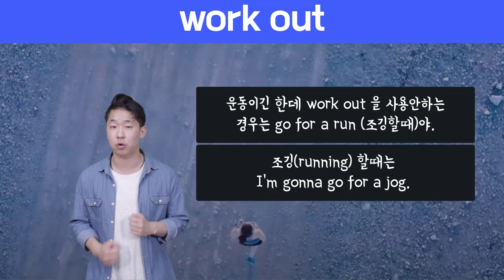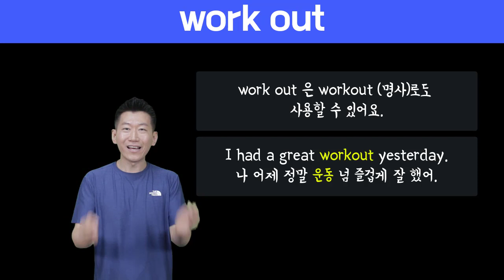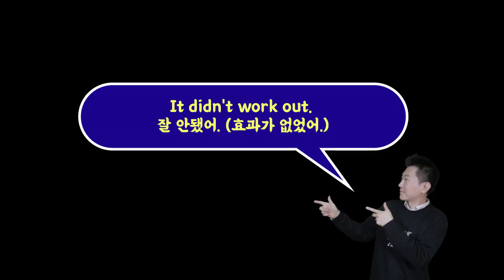🔥 원어민표현 #9. work out|미국영어회화100 (feat. exercise 차이, work out 다른 의미)